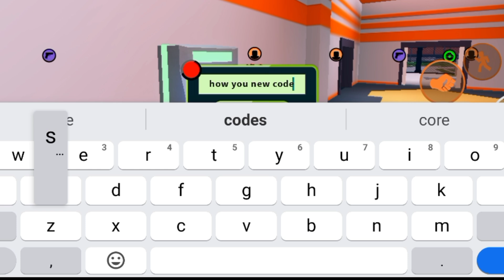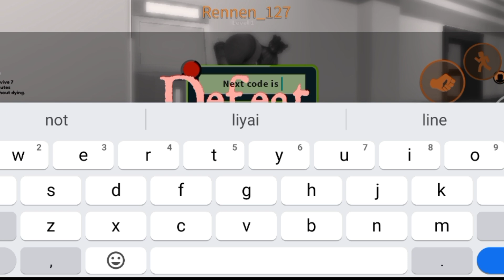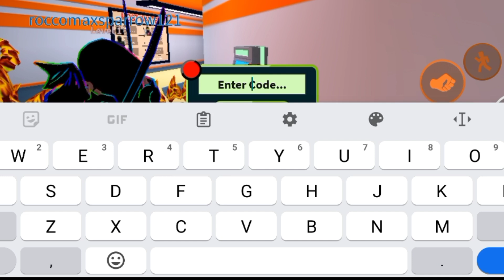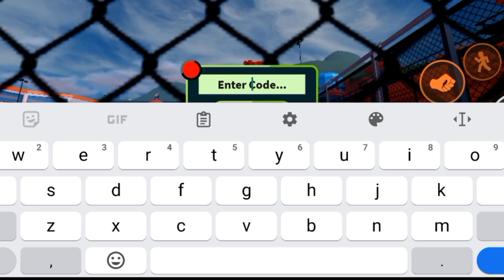*NEW* ALL WORKING CODES FOR JAILBREAK IN 2024! ROBLOX JAILBREAK CODES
Discussed topics;

1) jailbreak codes
2) jailbreak codes 2024
3) codes for jailbreak
4) jailbreak roblox codes
5) roblox jailbreak codes
6) all working jailbreak codes